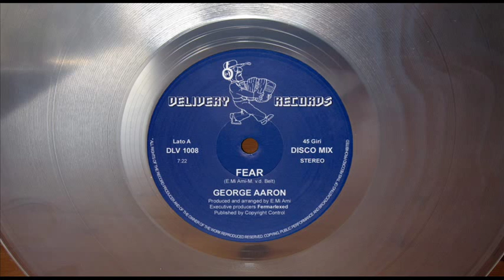GEORGE AARON - FEAR (VOCAL VERSION) (℗2009)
2009 DELIVERY RECORDS, DLV 1008.